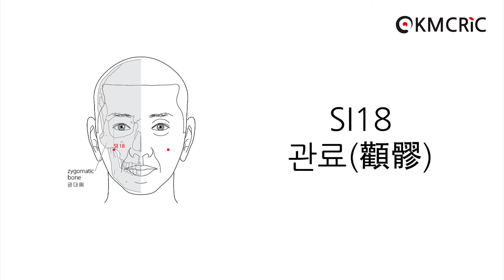SI18 관료 顴髎 Quanliao (Eng sub) - KMCRIC WHO Standard acupoint DB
[부위]
얼굴, 광대뼈(zygomatic bone) 아래쪽, 가쪽눈구석(outer canthus)에서 수직으로 아래쪽 오목한 곳.

On the face, inferior to the zygomatic bone, in the depression directly inferior to the outer canthus of the eye.

[취혈]
광대뼈 아래모서리의 수평선과 가쪽눈 구석의 수직선이 만나는 부위의 오목한 곳에서 취혈한다.

[침구법]
- 直刺 0.2～0.3寸
- 斜刺 0.5～1寸 (下方으로 향해)
- 禁鍼灸 (『醫學入門』)
- 刺二分禁灸 (『類經圖翼』)